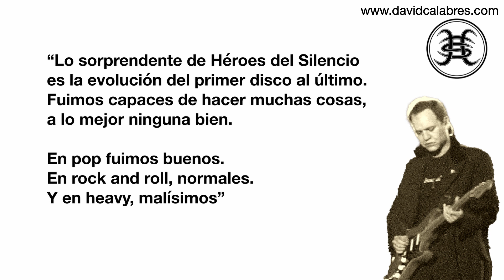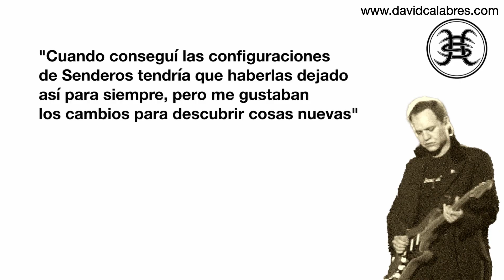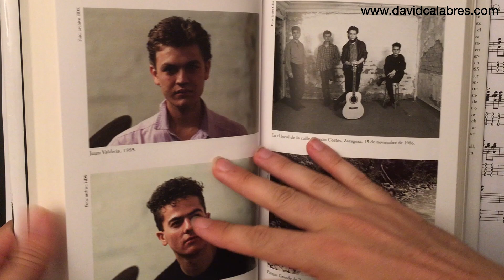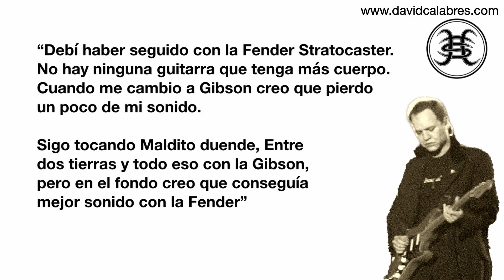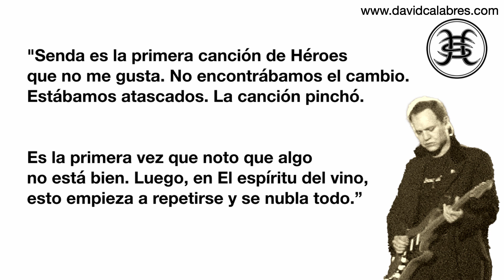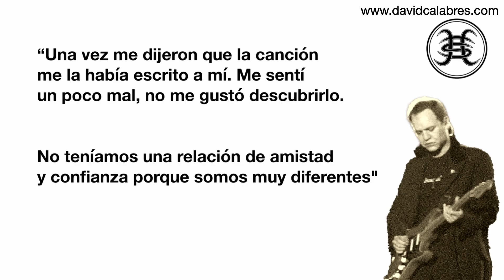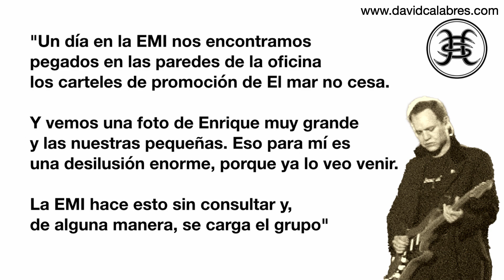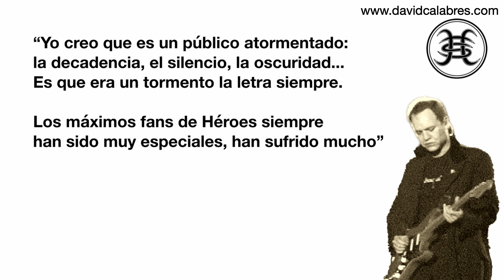Las 5 Claves en la Guitarra de Héroes del Silencio (según Juan Valdivia)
¿Cómo componía? SONIDO ¿Fender o Gibson? ERRORES, Influencias... 🎸
BUNBURY, Trayectoria... Declaraciones sorprendentes de un guitarrista de leyenda.

🎸 Curso GRATIS [Nivel -1]: shorturl.at/pF678
🎸 CANCIONES FÁCILES [Nivel -1]: shorturl.at/akDHS
🎸 RITMOS: shorturl.at/auSU7
🎸 +TUTORIALES de CANCIONES: shorturl.at/mwFT0